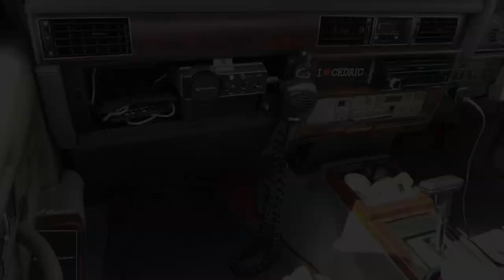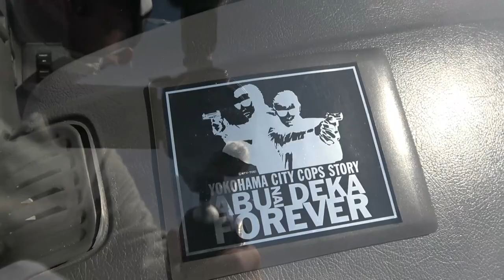【旧車】あぶない刑事ごっこを楽しむ7台のF31レパードとY30セドリック！あぶデカ軍団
【見どころ】
2022/3/20 第3回懐かしい車のゆる～いオフ会が開催されたので参加しました
今回は7台のF31レパードとY30セドリックをご紹介します
（セドリックについては430だと思ってましたがリスナーさんのツッコミで訂正させて頂きました）
このコンビといえばあぶない刑事を連想される方が多いと思いますが
その通りで赤色灯や無線を搭載した車輛もありあぶない刑事ごっこを楽しめる軍団でした
レパードは前期、後期入り混じり、非常にカッコイイレパードでした